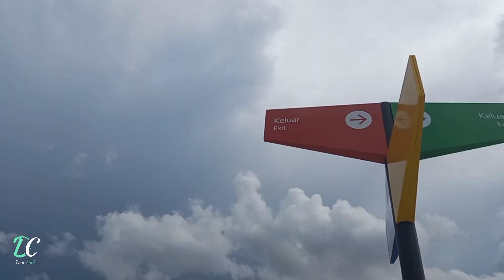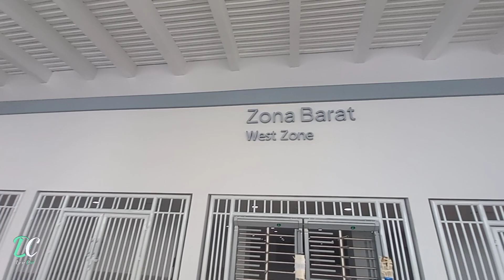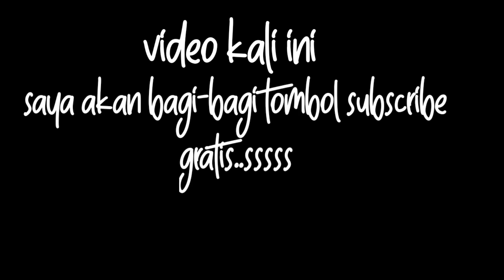JAKARTA INTERNATIONAL STADIUM (JIS) SUPER MEGAH, ) SUDAH CAPAI 87%